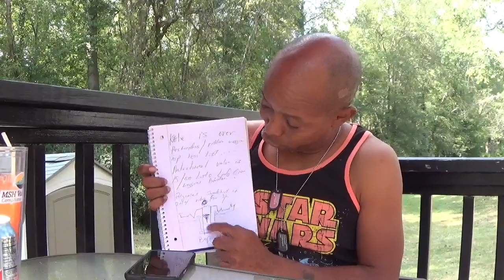Throwback epi #47 Current Events/Things U should Know